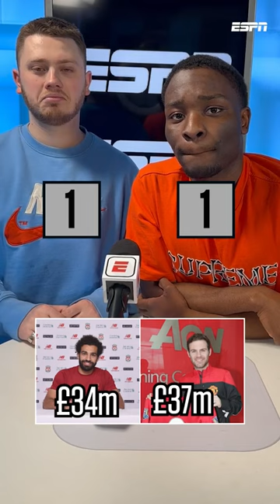Which player cost more? 👀💰